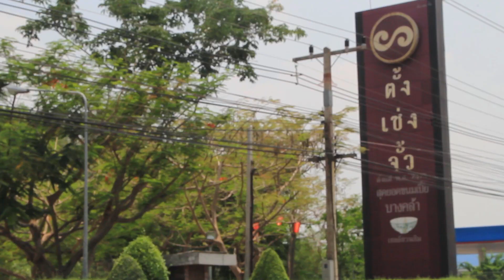ร้านตั้งเซ่งจั่ว